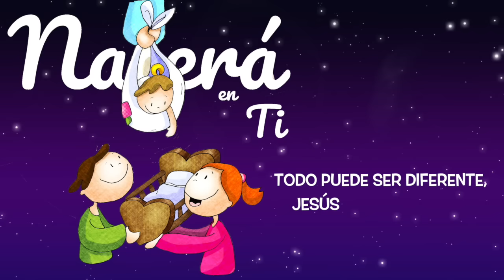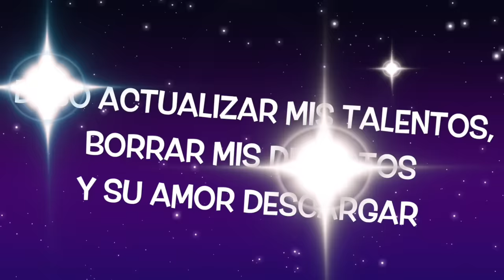ADVIENTO LLEGÓ | Unai Quirós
Canción sobre el tiempo litúrgico de Adviento perteneciente al álbum "Chiflado por Ti" (2019)
Música y letra original: Unai Quirós
Dibujos de Patxi Velasco Fano
Voces: Laura Quirós, Diego Quirós, Mª Carmen Escobar y Unai Quirós

Do                                  la
Pronto llegará la alegría,

                           Fa                              Sol
la luz que nos guía y nos llena de paz.
Do                                    la
Pronto llegará la esperanza

                                       Fa                                     Sol
de un Dios que se encarna y se quiere entregar.

          Fa                Sol               mi                     la
Preparemos el camino despertando los sentidos

Fa                   Sol            Do   Fa  Do
Abre de una vez tu portal.
Fa                    Sol             Fa
Que Jesús te viene a salvar.
Do              la                Fa                 Sol

Adviento, Adviento, Adviento llegó (bis)
Do                          la
Una voz en el desierto

                      Fa                                    Sol
nos dice: ¡¡atentos, qué viene el Señor!!
Do                             la
Enderezaré mi camino

                           Fa                               Sol
para que este niño reine en  mi corazón.

Preparemos el camino…

Do                                la
Todo puede ser diferente,

                             Fa                             Sol
Jesús me hace fuerte y puedo cambiar.

Do                                     la

Debo actualizar mis talentos,

                          Fa                                     Sol

borrar mis defectos y su amor descargar.

Preparemos el camino…